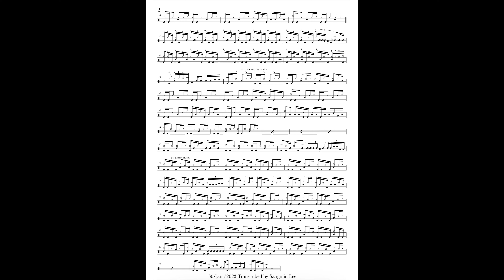Sunday Morning Drum Cover & Free Drum Score - Maroon 5 (마룬5 선데이 모닝)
Pearl MX (mid.90’s) kit 12” ,13” ,16”  toms and 24” bass drum
8" Tama Artstar ES
14x5.5" Premier 2000 Snare

Hihat
13” Sabian HH Fusion hat

Crash
14” Sabian HHX Studio
16” Sabian HHX Dave Weckl Signature
17” Sabian AAX Stage
19” Sabian AA Thin
14” Paiste Alpha Thin
18” Paiste Signature Full
20” Paiste 2000 Power
16” Zildjian K Custom
17” Zildjian Medium Thin (Brilliant)
16” Istanbul Mehmet Sultan
16” Arborea AP Medium
16” Ufip Kashian

China
12” Wuhan
16” Wuhan
16” Twenty (prototype) by Ibrahim Diril
18” Ufip Class
20” Istanbul Traditional

Ozone
16” Kingdo

Ride
22” Paiste 2000 Color Sound
20" Istanbul Ottoman

Splash
11” Paiste Signature Traditional Thin
10” Zildjian K10”
Sabian HH Duo
8” Kingdo Artist
8” Kingdo Collection Dry
6” Zildjian A